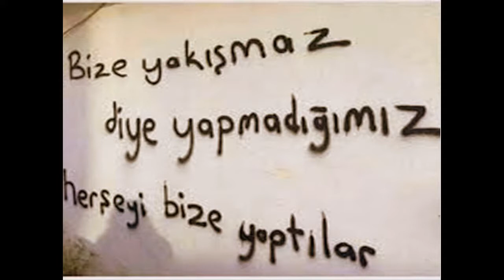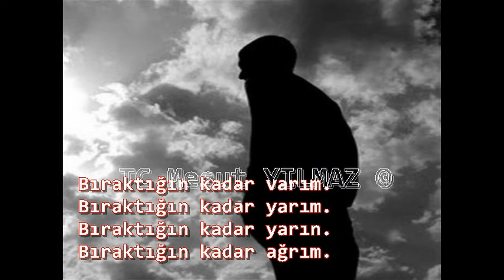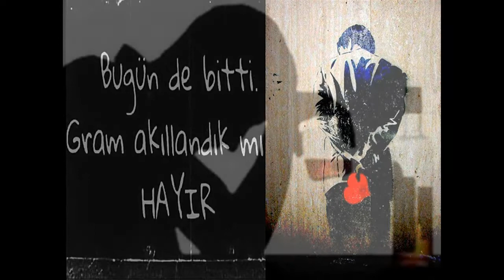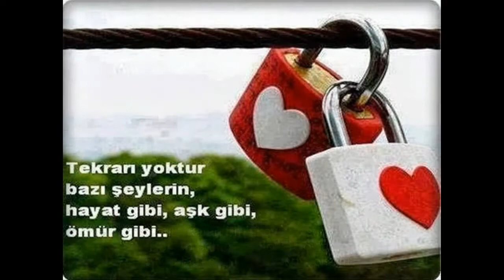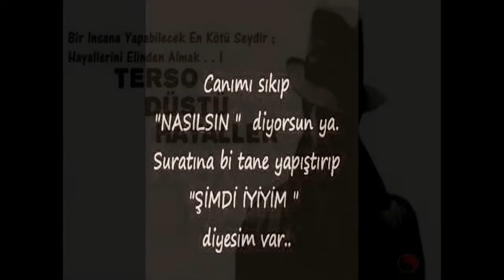Küçük Emrah - Haram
Sayfalarını Yırtıp Atamazsın...
Yaşadığın Her Anı Yok Sayamazsın..
Dün ''ASLA'' Dediğin Gerçeği...
Gün Gelir ''YAŞARSIN''..
Sabır Damla Damla İşlendiğinde ''RUHUNA''
Kelimeleri Yutkunur... ''SUSARSIN''...
Silgisi Yoktur Hayatın...
Sayfalarını Yırtıp Atamazsın..
Alın Yazısıdır Bu Ancak Yaşarsın..

»acemi Şaİr«